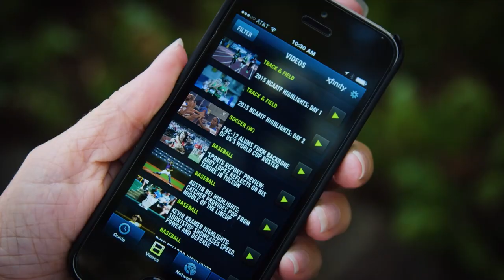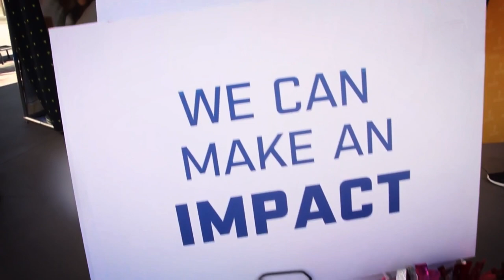Pac-12's championship history forged over a century of innovation, passion and pursuit of excellence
Since its founding in 1915, the Pac-12 has produced an unprecedented number of NCAA championships. This prestige was not built overnight but forged through over a century of innovation, passion, perseverance, and the pursuit of excellence which earned us the title, The Conference of Champions. Fast forward to today and the Pac-12's academic and athletic prowess reaches far beyond the western edge.